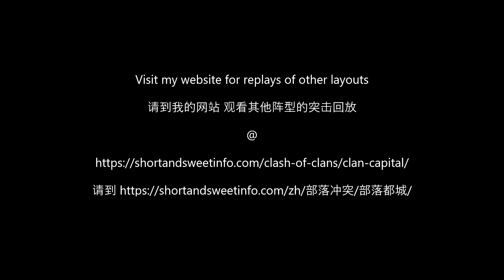2 attacks Golem Quarry 4 (layout 32)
This video demonstrates how to complete Golem Quarry 4 in 2 attacks

00:00 1st attack
01:19 2nd attack